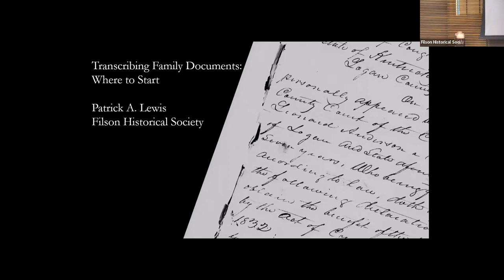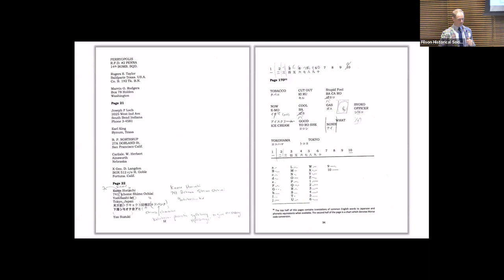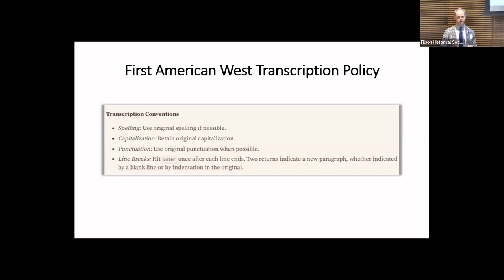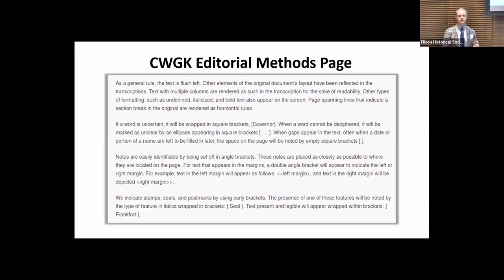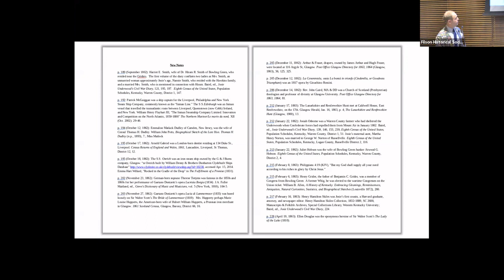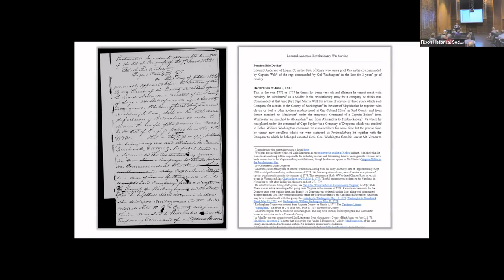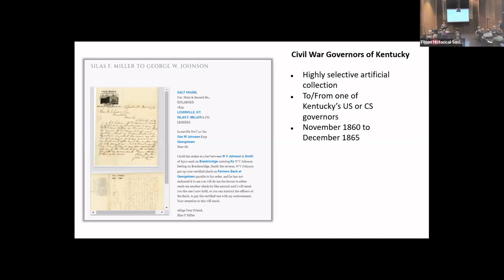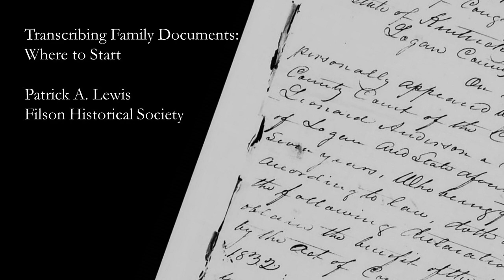Transcribing Family Documents: Where to Start - Patrick Lewis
You find a bundle of family letters in the attic or have an 1800s diary in your desk drawer. How should you share that with your family or local history community? With more than a decade of experience in federally funded editing and publishing projects in print and online, Patrick Lewis will give step-by-step instructions about transcription, annotation, physical or digital publishing, and long-term preservation of historical materials. Whether you have a single postcard or a family archive, this program will give you the tools and knowledge to get started on your transcription project.

Dr. Patrick Lewis is the Director of Collections & Research at the Filson Historical Society and co-editor of Ohio Valley History journal. A Trigg County native, he graduated from Transylvania University and holds a Ph.D. in History from the University of Kentucky. He previously worked for the National Park Service and the Kentucky Historical Society and has won grants from the National Endowment for the Humanities, the National Historical Publications and Records Commission, the Andrew W. Mellon Foundation, and the James Graham Brown Foundation. Lewis is author of For Slavery and Union: Benjamin Buckner and Kentucky Loyalties in the Civil War (University Press of Kentucky, 2015) and co-editor of Playing At War: Identity & Memory in American Civil War Era Video Games, under contract with LSU Press.